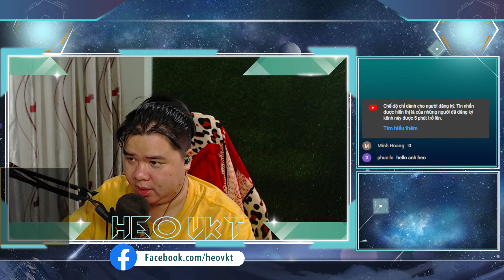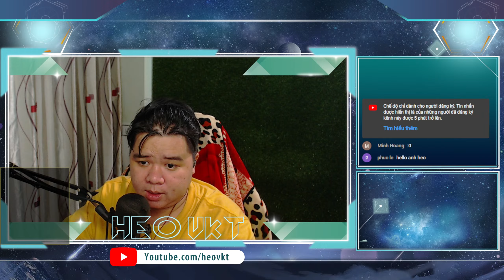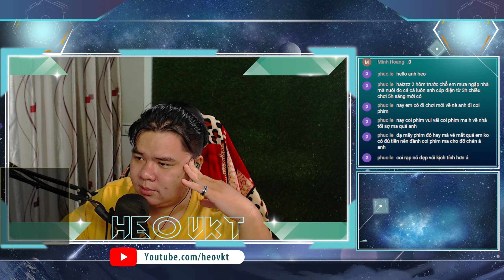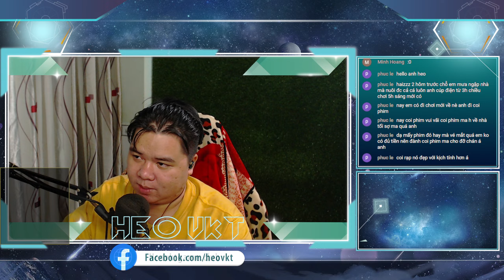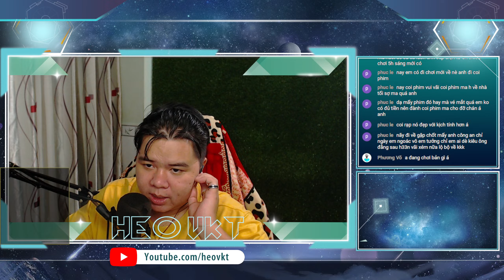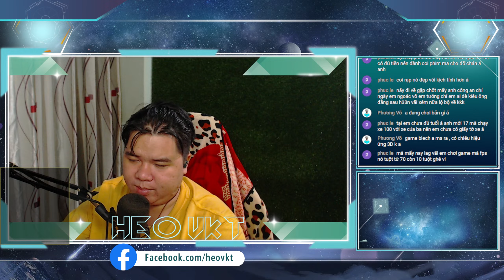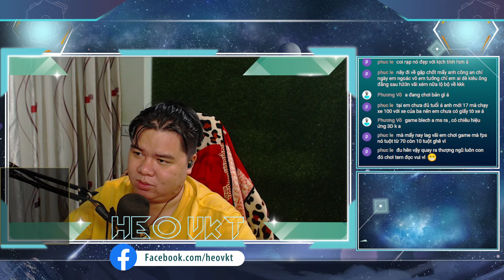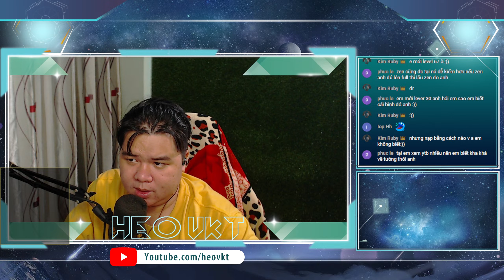GAME 5552: Restream..... RAGE OF DEMON KING | Xã Hết Tổng 3000 Vé Gacha Nhận Vô Số Hero SSR [HEOVKT]